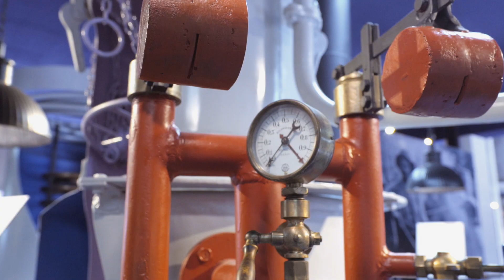Musée de la Lavande - notre univers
Dans un lieu prestigieux avec sa grande demeure provençale en pierres et son jardin méditerranéen de lavandins et d’oliviers, ce véritable conservatoire de la Lavande de Provence propose des visites, des ateliers et des évènements exclusifs pour tous les amateurs de cette fleur emblématique : la Vraie lavande de Provence.